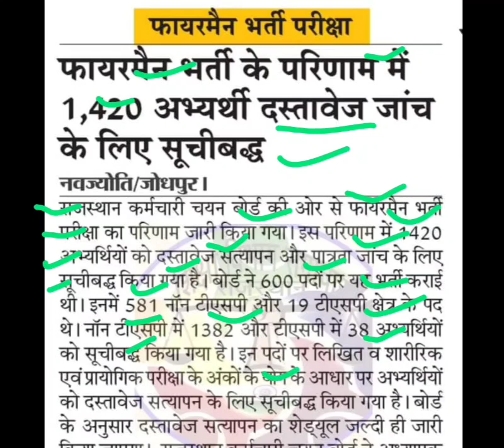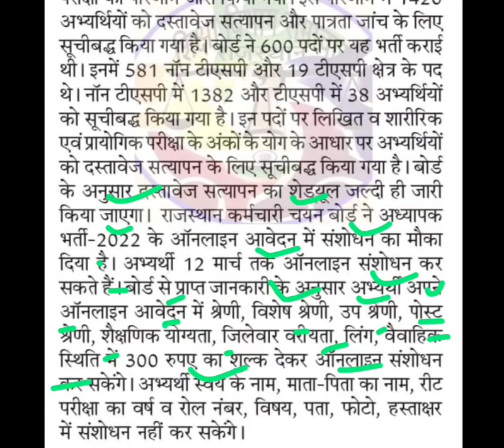फायरमैन भर्तीराजस्थान,rajasthan fireman bharti new update,rajasthan fireman bharti latest news today